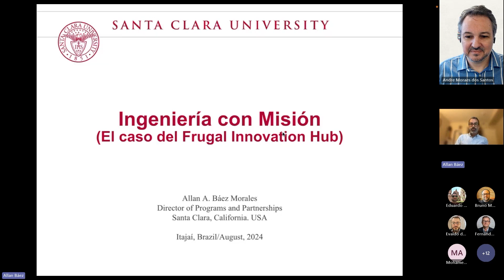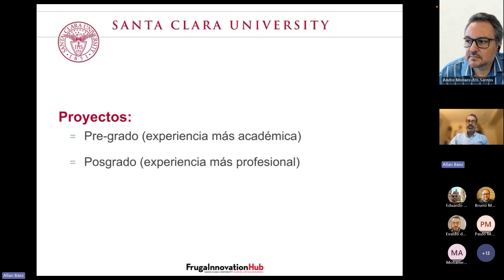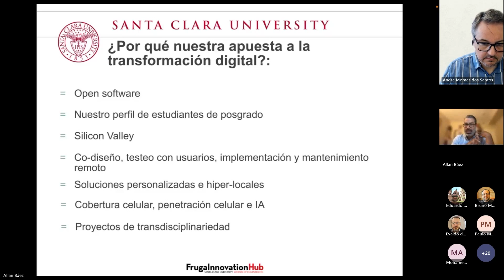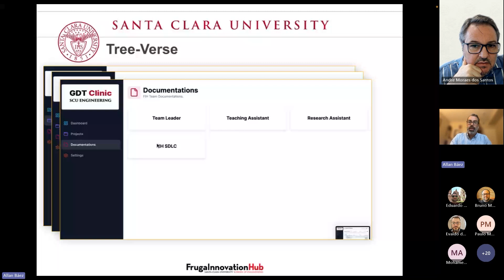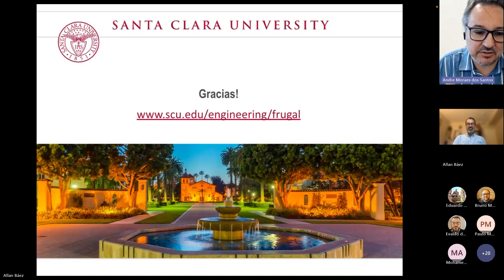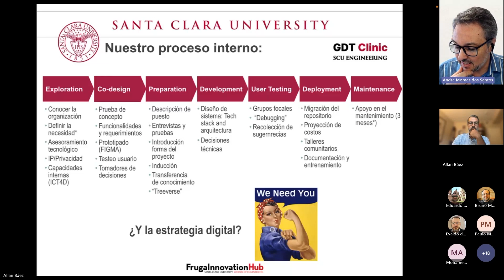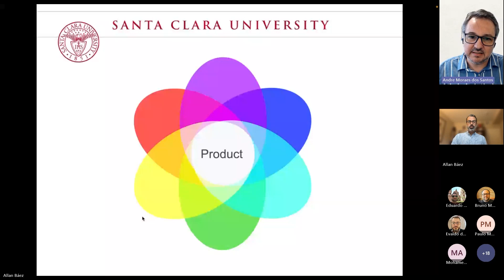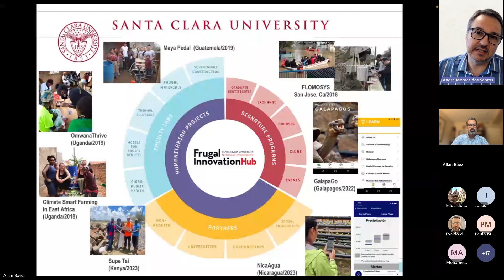Administração e Negócios Internacionais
Reunião Científica por área de pesquisa: Administração e Negócios Internacionais.

- Convidado internacional: Dr. Allan A. Báez Morales (Santa Clara University - EUA).
- Professor mediador: André Moraes dos Santos.
- Aluno apoio de sala: Eduardo Núncio.